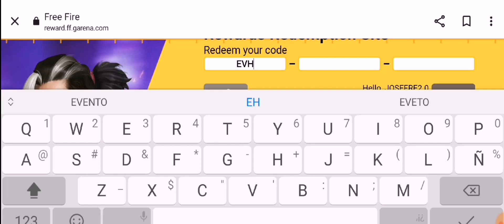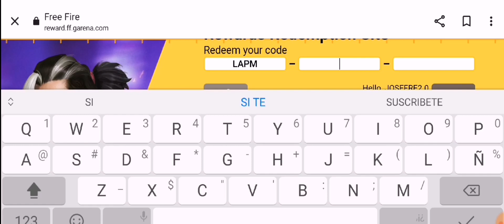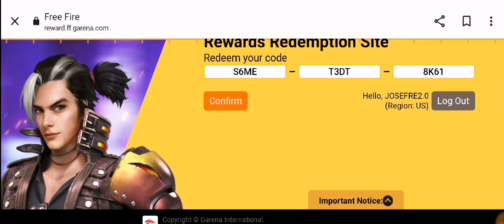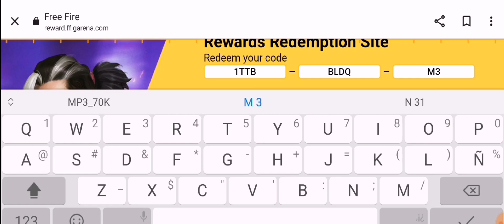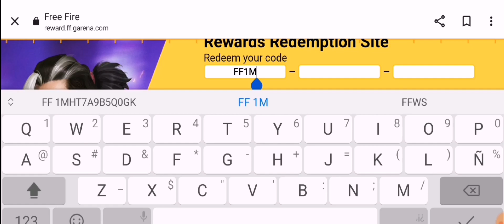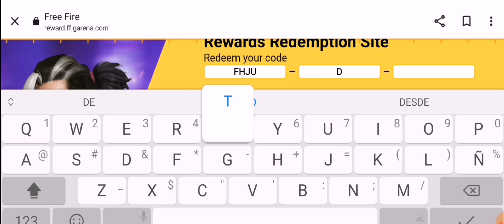🎁 NUEVOS 8 CÓDIGOS PARA FREE FIRE HOY 11 DE DICIEMBRE 2021 CODIGOS GLOBALES DE FREE FIRE 💎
Hola Chicos Les Traigo nuevos códigos

Chicos Espero que les Traigo en el dia De Hoy Con Grandes Reconpesas y Solpresa que se Viene En Los Próximos Eventos en freefire

Gracias